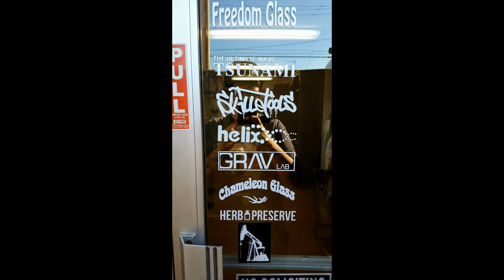The Freedom Market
Some products we carry!